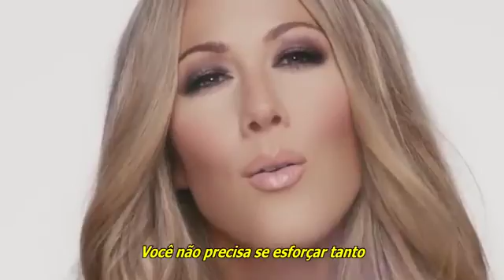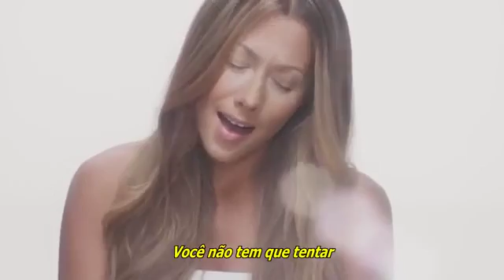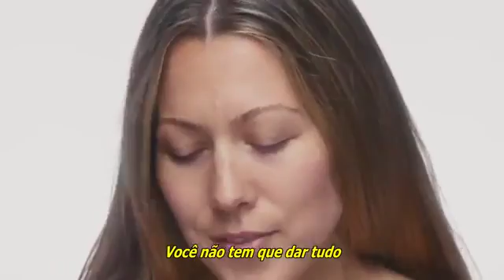Colbie Caillat - Try [LEGENDADO]